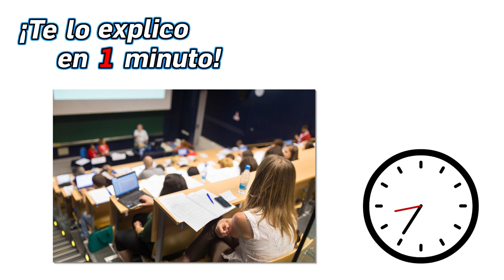109 .- ¿Por qué soné con alguien a quien no conozco? - ¡Te lo Explico en Un Minuto!